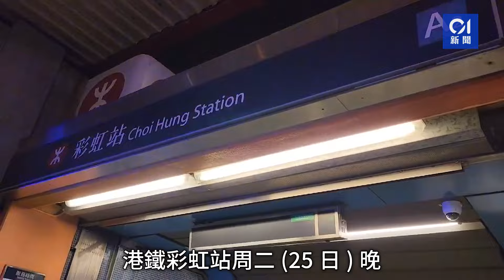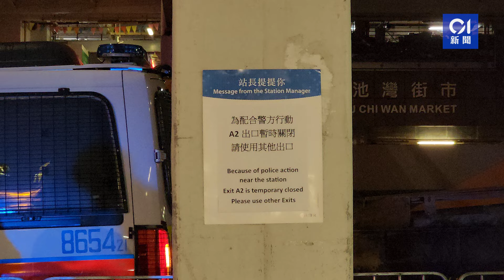彩虹斬人案│疑吸煙問題爭執 中年漢涉摺刀刺傷青年 兩人俱被捕│01新聞│彩虹站│斬人│吸煙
彩虹斬人案│疑吸煙問題爭執　中年漢涉摺刀刺傷青年　兩人俱被捕

港鐵彩虹站發生傷人案。周二（25日）晚上10時半，據報一名男子，在彩虹站近A2出口位置，突然遭另一名男子持刀襲擊。警方接報到場，即場制服一名涉案男子，他手指受傷；而遇襲男子則頭手受傷，由救護車送院治理。消息稱，兩人並不相識，疑遇襲青年不滿一名中年漢，在港鐵站外的小巴站頭吸煙，雙方發生爭執，突遭對方用刀刺傷。警方調查，以涉嫌打鬥罪及傷人罪，先後將傷者及施襲者拘捕。受事件影響，彩虹站A2出入口暫時關閉。